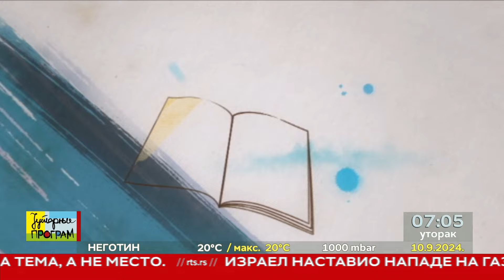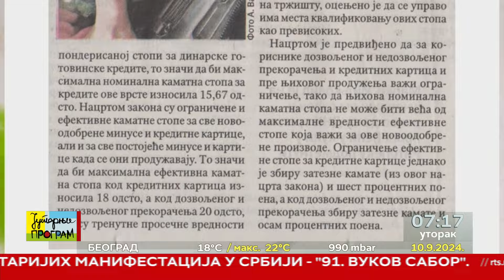RTS JUTARNJI PROGRAM - Novi zakon o zaštiti korisnika finansijskih usluga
Nakon dvanaest godina primene Zakona o zaštiti korisnika finansijskih usluga, Narodna banka Srbije objavila je Nacrt novog zakona. Kakve kamatne stope za gotovinske i potrošačke kredite, kreditne kartice i minuse možemo da očekujemo u narednom periodu i šta će uticati na njihovu visinu, pitanja su za Dušana Uzelca, urednika portala "Kamatica", i ekonomistu Vladimira Vasića?